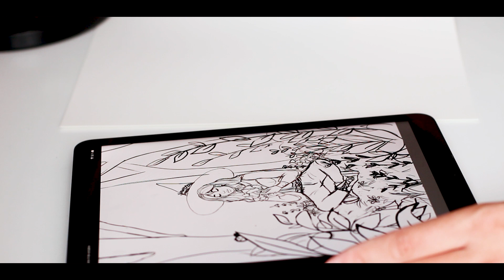Mi proceso de dibujo/ ilustración + Witchtober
Hola!! En este vídeo os hablo de cómo es mi proceso creativo mientras pinto la ilustración del witchtober21 de esta semana. El tema es "Bosque" de la lista de Catallina Novelli.

▷ socials/apoyo

himi gouache
lápices de colores
bolígrafo de gel blanco

▷ wishlist (algunas cosas que uso en el canal y otros)
Mi página en Amazon.es
Mi página en Amazon.com

📌 Recuerda etiquetarme en Instagram (@inmascolours o inmascolours) si sigues mis tutoriales para que pueda ver tus dibujos.